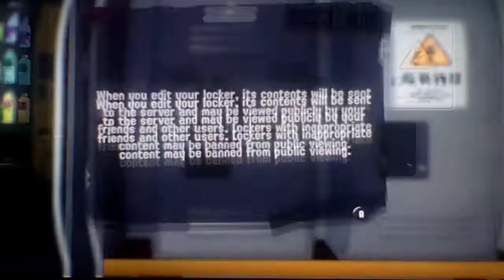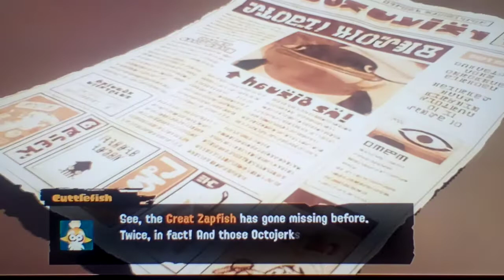Let's play Splatoon 3 Part 20: We Finally See Our Locker For The First Time!